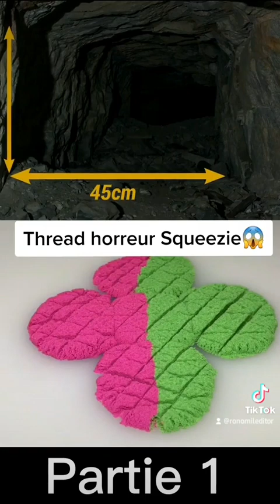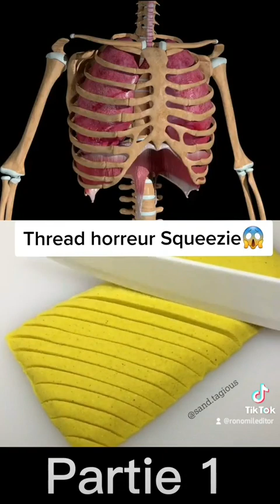Thread horreur squeezie😱.